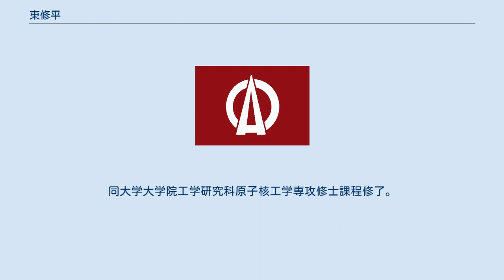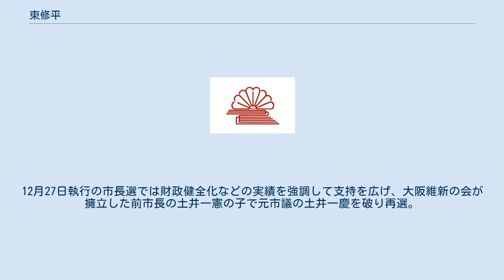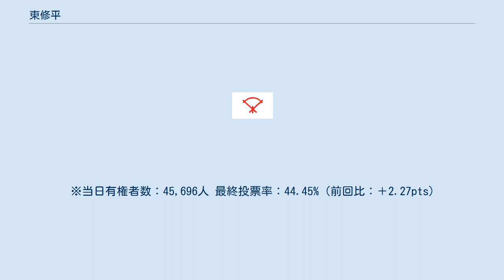東修平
東 修平（あずま しゅうへい、1988年10月3日 - ）は、日本の政治家、外務官僚。
大阪府四條畷市長（2期）。
 大阪府四條畷市出身。
四條畷市立忍ヶ丘小学校、四條畷市立四條畷中学校、大阪府立四條畷高等学校、2011年京都大学工学部物理工学科卒業。
同大学大学院工学研究科原子核工学専攻修士課程修了。
 2014年4月、外務省に就職。
40代で急逝した上司の死をきっかけに「将来は市長になる」と決断し、約1年半で退職し、野村総合研究所に転職。
2016年10月21日、四條畷市長選挙に出馬する意向を表明した。
 2017年1月15日に行われた四條畷市長選挙において現職の土井一憲との一騎打ちを制し初当選した。
1月20日、市長就任。
市長当選時の年齢では1994年に27歳で武蔵村山市長に就任した志々田浩太郎に次いで2番目に若く、現職首長としては当時最年少であった。
 ※当日有権者数：45,493人 最終投票率：42.18%（前回比：－1.21pts） 2020年11月20日、任期満了に伴う市長選へ無所属で立候補する意向を表明。
12月27日執行の市長選では財政健全化などの実績を強調して支持を広げ、大阪維新の会が擁立した前市長の土井一憲の子で元市議の土井一慶を破り再選。